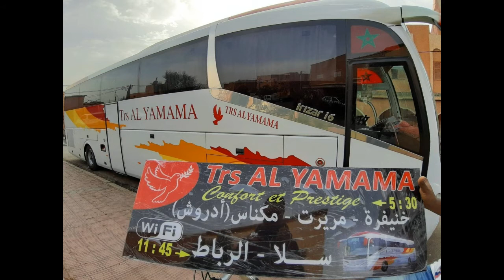Transport Yamama 2021 هل من عشاق حافلات يمامة حافلاتها رائعة جدا فخاطر متتبعين لقناتي